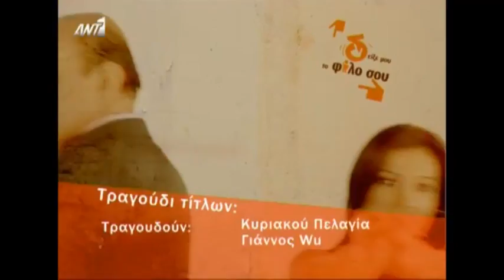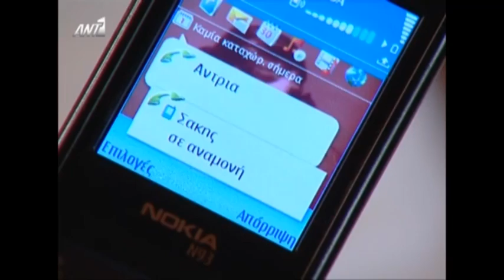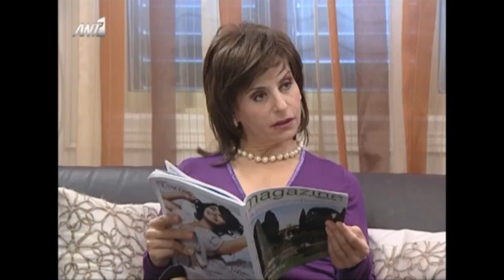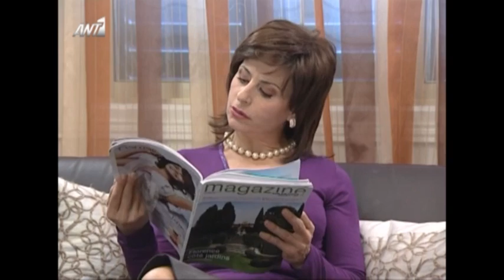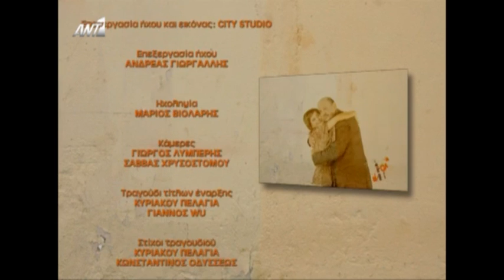Δείξε μου το φίλο σου 04 by libra